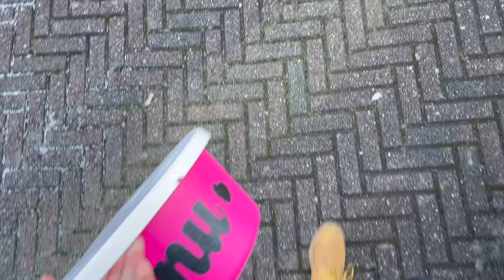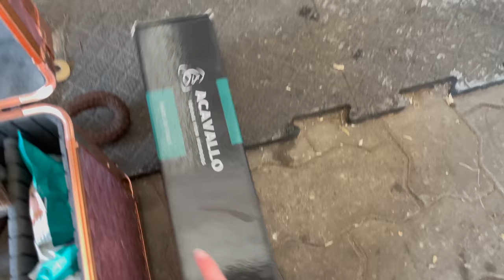Stall Vlog 🦄 Reitausschnitte, Neue Kamera?!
Hello Leute,

endlich habe ich wieder Urlaub und somit Zeit, euch mal wieder mit in den Stall zu nehmen🤗 Ich hoffe, es gefällt euch. Lasst wie immer gerne Feedback in den Kommentaren da 🥰 Für Videowünsche bin ich auch immer offen. Also lasst mich wissen, was ihr gerne sehen wollt.

Schaut auch gerne bei Instagram (fabulous_nougat) vorbei, da könnt ihr immer auf dem Laufenden bleiben 🤍